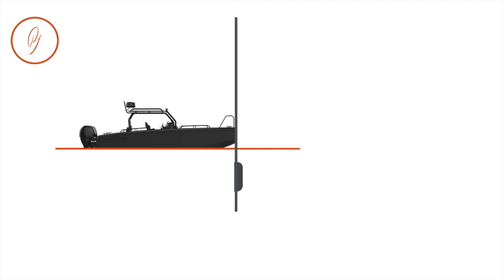Почему катера XO DFNDR 8 считаются лучшими в своем классе?| Yachts Expert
c двигателем Verado 225 V6 – это 25-ти футовый катер с особым характером, который предназначен для активной эксплуатации.Этот катер прекрасно подойдет путешественникам ищущим новые приключения или может быть использован как рабочая лошадка для поездки на Ваш остров. Модель XO DFNDR 8 с уникальной «мини-рубкой» предлагает максимальный комфорт для путешествий и активного отдыха. Такой формат катера был специально разработан для тяжелых и сложных условий эксплуатации, он идеально подойдет для ежедневных поездок на длинные расстояния или занятий водными видами спорта. На катере предусмотрены боковые проходы по левому и правому борту, а также множество мест для хранения всего необходимого — от водных лыж до досок для SUP-серфинга.
XO DFNDR 8 сочетает в себе достоинства открытой версии и версии с кабиной. Мощная ходовая рама остается открытой в хорошую погоду и может быть закрыта ходовым тентом и обогрета в непогоду. В тоже время в катере предусмотрено много места для хранения личных вещей. Как и остальные катера XO, XO DFNDR 8 обладает теми же непревзойденными ходовыми качествами и прочным алюминиевым V-образным корпусом.
Длина (без двигателей) 7,76 м
Ширина 2,28 м
Осадка 0,90 м
Вес (без двигателей) 1478 кг
Количество пассажиров — 5
Спальные места —нет
Запас топлива 355 л
Материал корпуса / надстройки — Alu / GRP
Категория CE - «C»
Максимальная скорость уз 40+
Мощность двигателя л.с. 225–400
Килеватость на транце град. 22
Основные технические характеристики
Ширина 2,28 м
Осадка 0,90 м
Количество пассажиров — 5
Спальные места —нет
Категория CE - «C»
Компания Yachts Expert является крупнейшим продавцом моторных и парусных яхт в Санкт-Петербурге с 2011 года.

Компания Yachts Expert - продает катера ХО в России с 2011 года и предоставляет сервисное обслуживание на территории РФ, Республики Беларусь, Украины, Казахстана.
Купить ХО катер, вы можете в наших офисах в Москве и Санкт-Петербурге.
Мы ввезли более 80 катеров ХО в Россию.Напишите нам и мы оперативно ответим.
и посмотри все наши катера XO
Наш канал в Фейсбуке